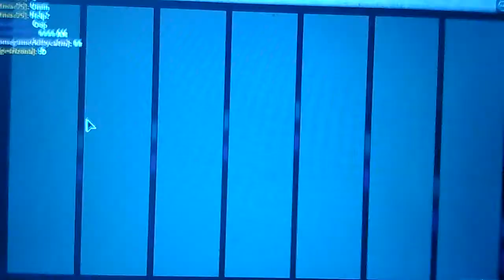Roblox Fred bear's mega Roplay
Hi puppy's
Go to my brothers Channel